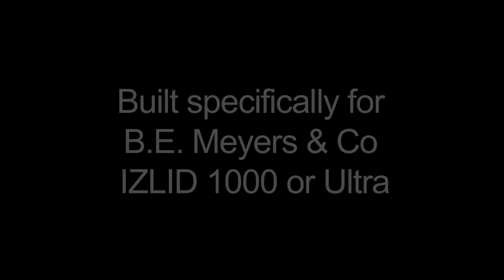MATBOCK - Tree-GO IZLID Pouch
Specifically designed for JTACs by JTACs to carry B.E. Meyers & Co IZLID 1000 or Ultra. Simple, Lightweight design ensures IZLID remains securely stowed when not in use. Available in two different types: VELCRO (Integrated with cummerbund on plate carrier) or MOLLE. Sold with retention or without. With Retention = IZLID Pouch with RT4 Gear Keeper.